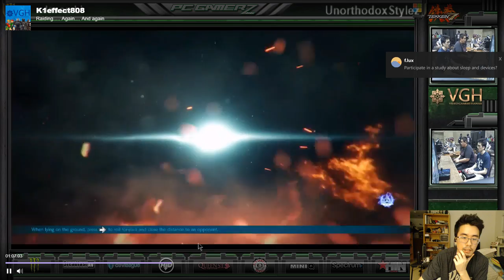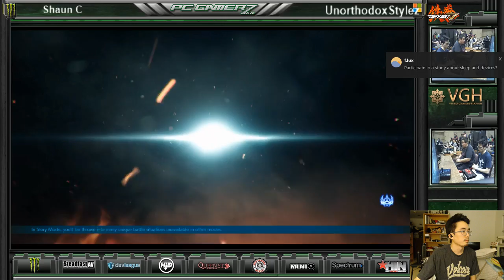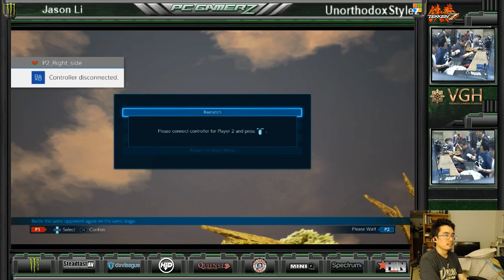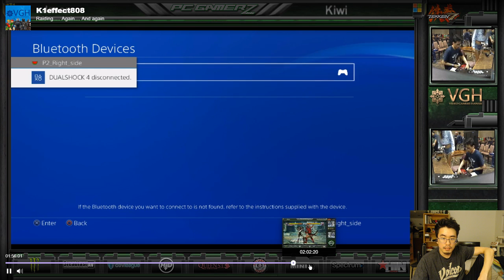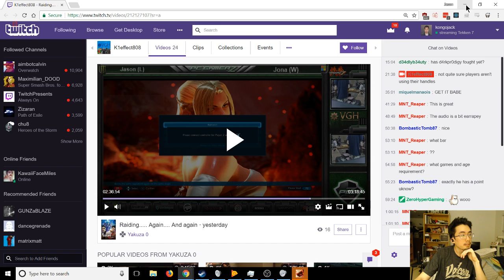PCGamerz Hawaii Tournament Match Analysis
Tournament in Hawaii I competed in held on 12/23/2017 -- Watch live